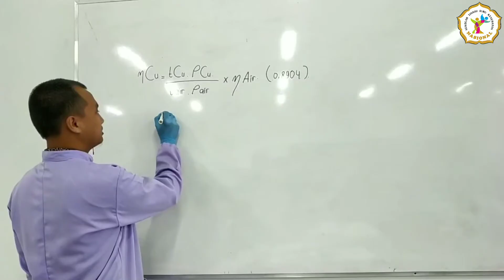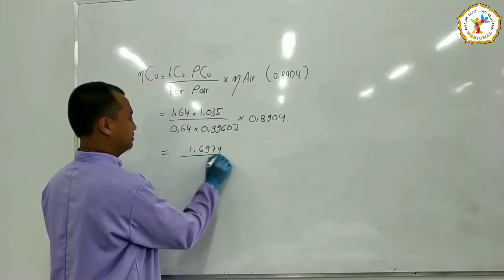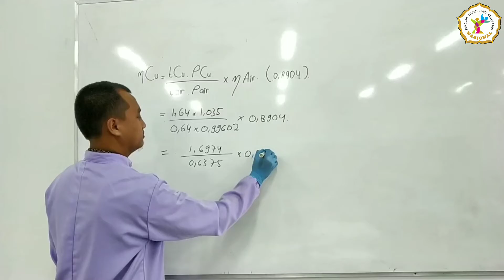Penggunaan Viscometer Ostwald U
Viskositas adalah pengukuran dati ketahanan fluida yang diubah baik dengan tekanan maupun tegangan. Lebih jelasnya, pengertian viskositas adalah ukuran kekentalan fluida yang bisa menyatakan kecil besarnya suatu gesekan dalam fluida. Maka, apabila makin besar viskositas dalam fluida maka akan semakin sulit untuk mengalir dan juga akan semakin sulit benda dapat bergerak di dalam fluida.
Perlu diketahui, di dalam zat cair, viskositas dihasilkan oleh gaya kohesi antar molekul zat cair. Sedangkan dalam gas, viskositas muncul sebagai akibat tumbukan antar molekul gas.
Sebagai contoh viskositas di kehidupan sehari-hari diantaranya saat menuangkan segelas air dan segelas oli, tentu saja air yang akan cepat habis. Hal tersebut disebabkan karena air memiliki kekentalan yang lebih rendah dibandingkan dengan oli; antara molekul air kecil sekali untuk bergesekan dengan gelas sehingga laju alir air akan lebih cepat dibandingkan dengan oli.
Viskometer (juga disebut Viscosimeter) adalah alat yang digunakan untuk mengukur viskositas fluida. Untuk cairan dengan viskositas yang berbeda dengan kondisi aliran, alat yang disebut Rheometer yang digunakan. Alat ukur kekentalan hanya mengukur dengan satu syarat aliran.
Viskometer Ostwald adalah viskometer yang menggunakan metode Ostwald. Penetapan viskositas dengan menggunakan viskometer Ostwald dilakukan dengan cara mengukur waktu yang diperlukan suatu fluida atau zat cair untuk mengalir di dalam pipa kapiler dari titik A ke titik B. Dengan mengetahui lama waktu yang dibutuhkan zat cair untuk mengalir dari garis A ke garis B, dapat ditentukan tingkat viskositas dua atau lebih zat yang sedang dibandingkan.

Video Dibuat Oleh :
- Ratriadani Trengginas, A.Md. (Laboran FTS PSP&CS)
- Muhammad Ridhwan Nur Ariyadi, A.Md. (Laboran Farmasetika)
- Pratiwi Maharani, A.Md. (Instruktur Laboratorium)
- Yohana Tri Wahyuningsih, A.Md. (Instruktur Laboratorium)